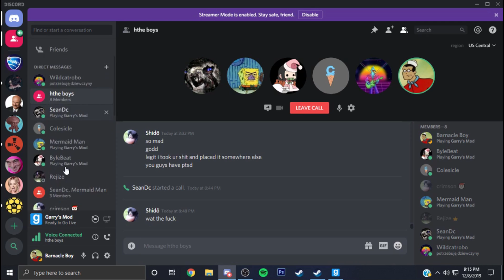framing people for murder (Gmod)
haven't uploaded in a while, this video is pretty trash